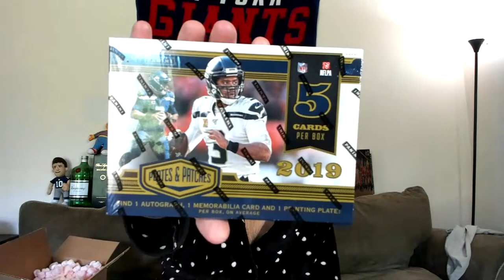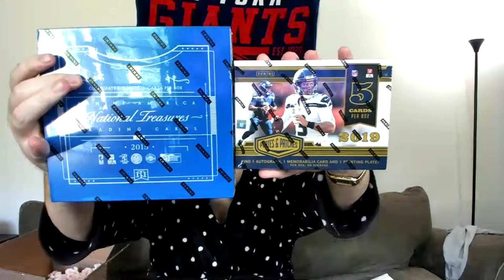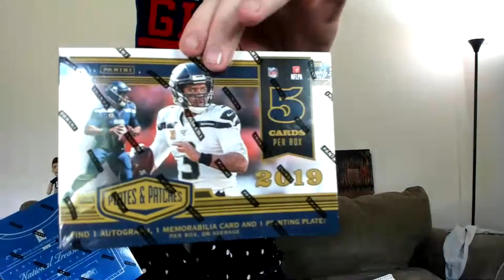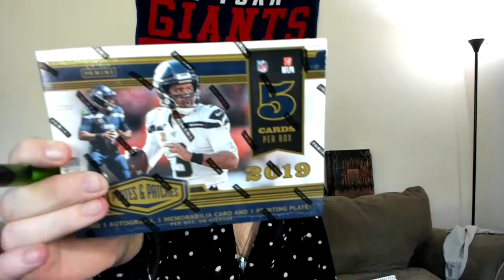Playstation 5 Release (Reactions)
*I do not live stream showing the actual games, I don't want YouTube to pull my channel for copy right violations, but I talk shit, hang out and give reactions to games*

Skirt skirt.